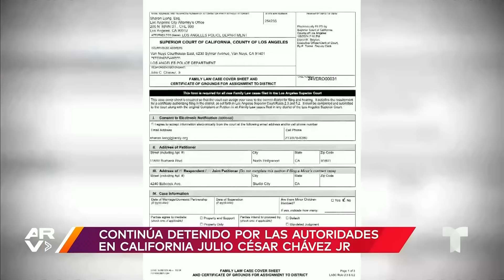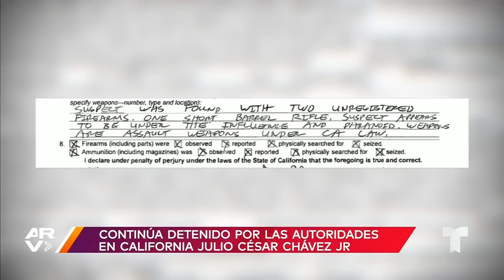Famosos ARV: Falleció Adan Canto y show de Peso Pluma en Viña del Mar en peligro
Video oficial de Al Rojo Vivo. El actor mexicano Adan Canto murió a los 42 años, debido al cáncer de apéndice que padecía. Un concejal pidió al Festival Viña del Mar que reconsideren la presentación de Peso Pluma, pues lo acusa de hacer apología del crimen.